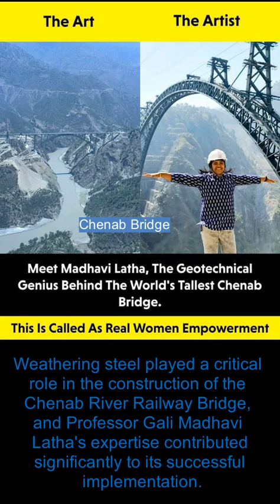Weathering steel played a critical role in the construction of the Chenab River Railway Bridge.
Weathering steel played a critical role in the construction of the Chenab River Railway Bridge, and Professor Gali Madhavi Latha's expertise contributed significantly to its successful implementation. The bridge, the world's highest railway arch bridge at 359 meters above the Chenab River, utilizes weathering steel—specifically a high-strength, corrosion-resistant alloy with copper, chromium, and nickel—for its arch and deck structure. This material forms a protective patina that enhances durability against the region's harsh weather, including high winds and seismic activity, reducing maintenance needs.
Professor Latha, a civil engineering expert from IISc Bangalore, led her team for 17 years on this project. Her work focused on solving complex challenges, including designing robust foundations to anchor the weathering steel structure on hilly terrain. Her contributions ensured the bridge's stability and safety, making her a key figure in this engineering feat.